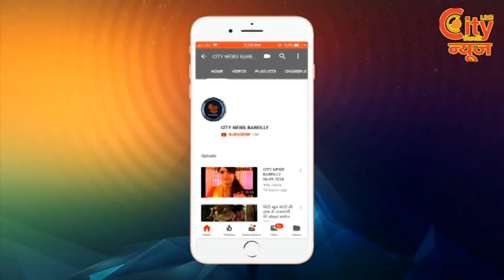City News Bareilly 30- 09- 2019